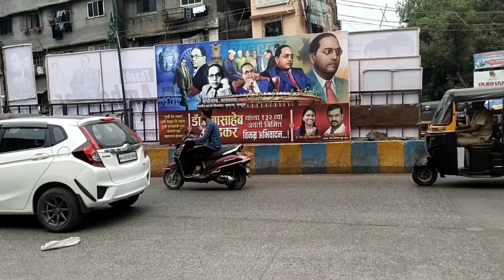Dr Babasaheb Ambedkar jayanti Ramzan ka 22 din DAY 363#vlogs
I hope you enjoyed this is video 📸

Hit like

Lots of ❤️

Daily vlogging 🥳